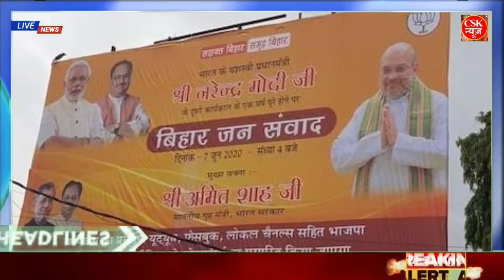Nonstop News 5 October 2020 आज की ताजा ख़बरें||News Headlines|mausam vibhag aaj weather,sbi,lic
Nonstop News  5 October 2020lआज की ताजा ख़बरें||News Headlines|mausam vibhag aaj weather,sbi,lic,new

# 5 October 2020 Today_Breaking_News | मुख्य_समाचार | Today_News_headlines |_5 October 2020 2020

1. weather forecast
2. weather today
3. weather report